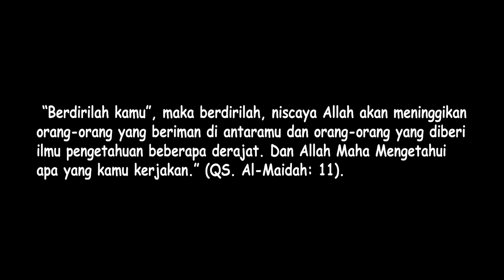5 Permainan Merayakan Kemerdekaan Indonesia